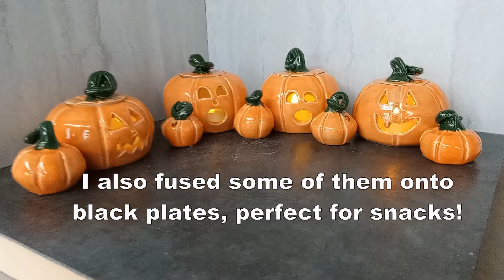FULL PROCESS- Wheel thrown pottery mini pumpkins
These mini pumpkins were so much fun to make! I love how they turned out.